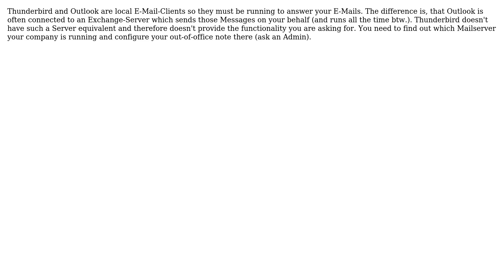Can Thunderbird send an out-of-office autoreply?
With thanks & praise to God, and with thanks to the many people who have made this project possible! | Content (except music & images) licensed under cc by-sa 3.0 | Music | Images & others | With thanks to user wintersolutions user subeh.sharma user Jjed and the Stack Exchange Network Trademarks are property of their respective owners. You are responsible for your own actions.